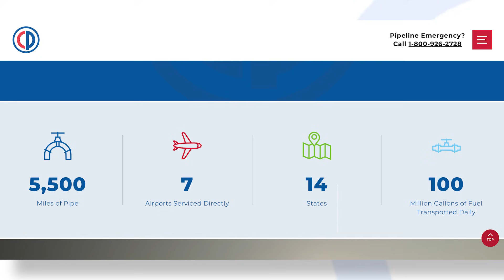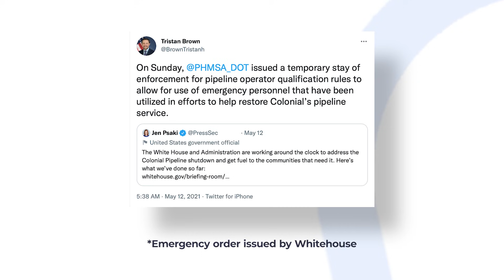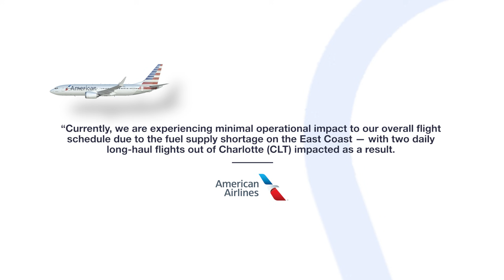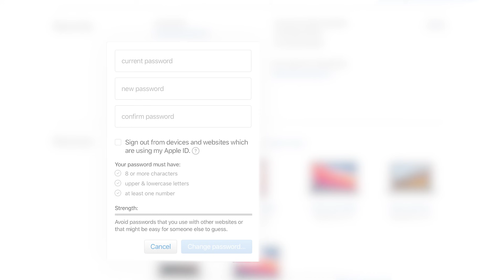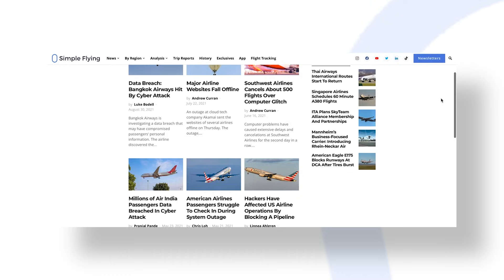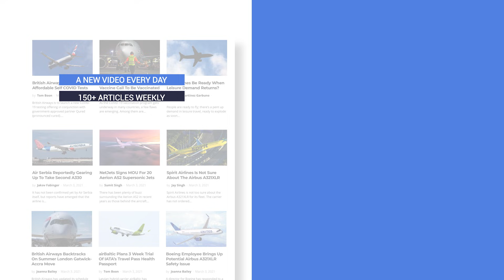How Hackers Affected US Airline Operations By Blocking A Pipeline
Special Cyber month deal! or use a code simpleflying. Plus you get an additional month for FREE!

On May 7th, Colonial Pipeline suffered a ransomware cyberattack that impacted its computerized equipment. This American oil pipeline system, which originates in Houston, Texas, carries gasoline and jet fuel mainly to the Southeastern United States. Reported to be the largest cyberattack on an oil infrastructure target in the history of the United States, this incident even changed where some airlines flew to, adding stops between destinations in order to refuel. Let’s take a look back at this incident and how it impacted some of the country’s largest carriers….